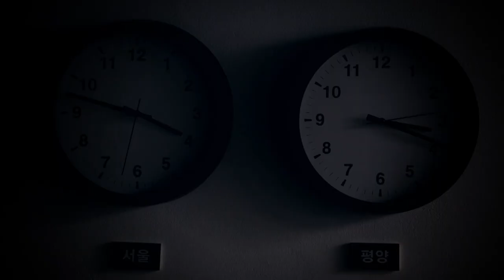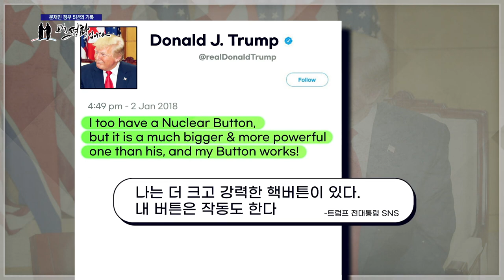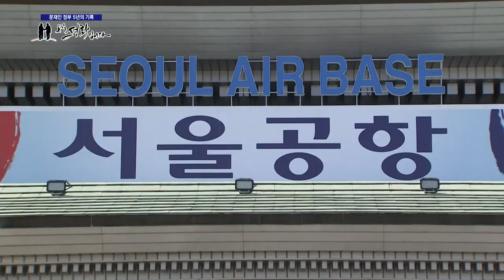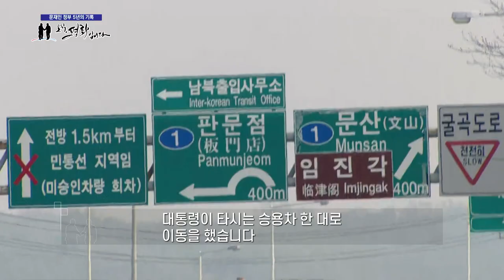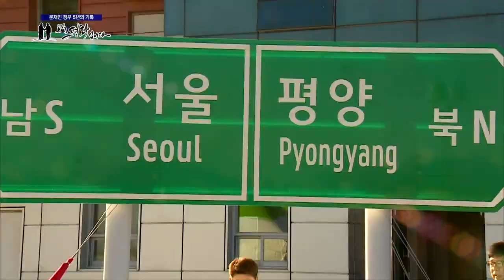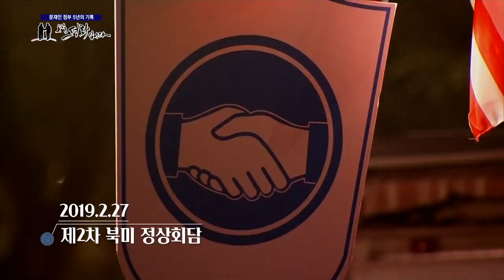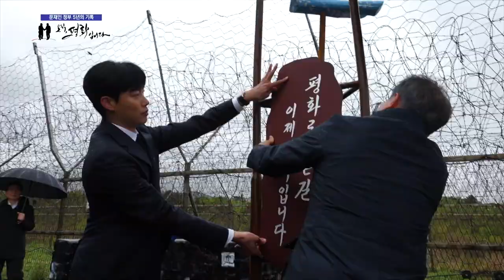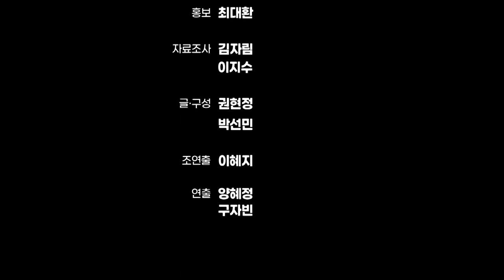[문재인정부 5년 다큐] 1부 : 오직 평화입니다